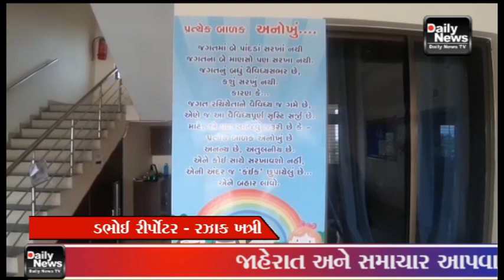09/10/21 ડભોઇ મોટાહબીપુરા ગામે આવેલ નોબલ પબ્લિક સ્કૂલ ખાતે નવરાત્રી મહોત્સવ ની ઉજવની કરવામાં આવી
09/10/21 ડભોઇ મોટાહબીપુરા ગામે આવેલ નોબલ પબ્લિક સ્કૂલ ખાતે નવરાત્રી મહોત્સવ ની ઉજવની કરવામાં આવી